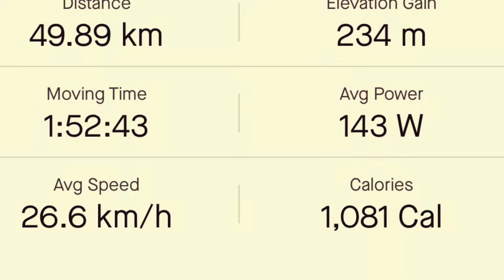49km Singapore Cycling on Vesak Day